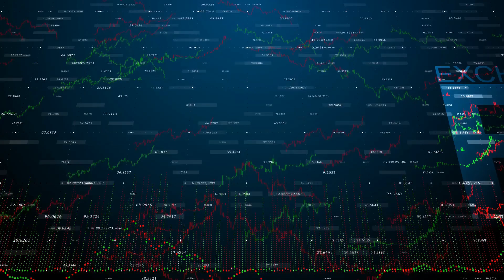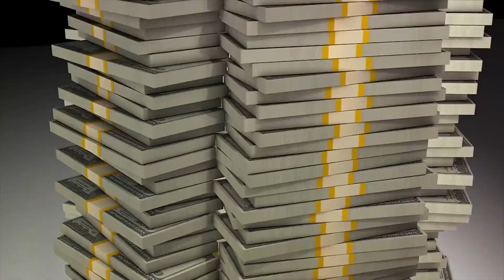Terraform Labs: Navigating the SEC Storm by Kim's Workspace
In this video, we dive into the recent changes in Terraform Labs' operations following the SEC's case against the company. Join us as we break down the implications of the case and how it has impacted Terraform Labs' activities. Stay informed on the latest developments in the crypto space and gain insights into the regulatory challenges facing the company.